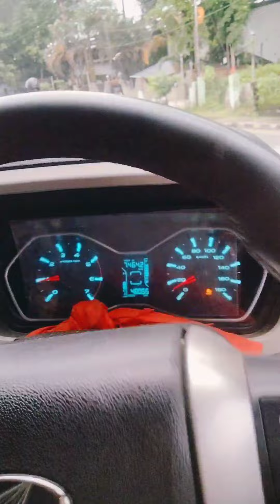Kokrajhar bazar 💕💕💓💓💐💐🥀💐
Kokrajhar bazar High road